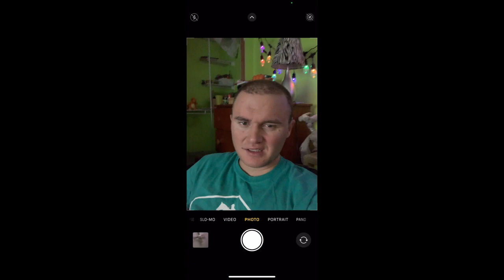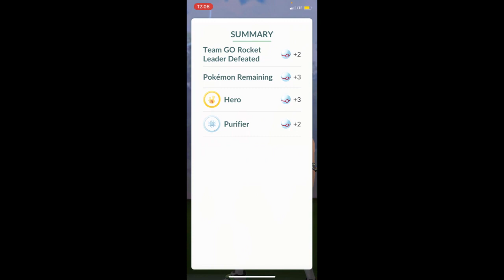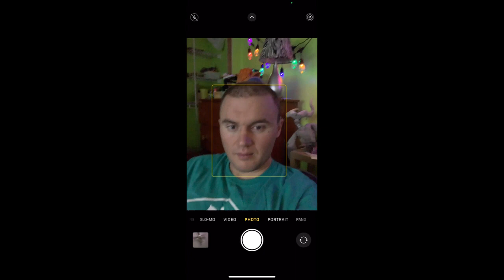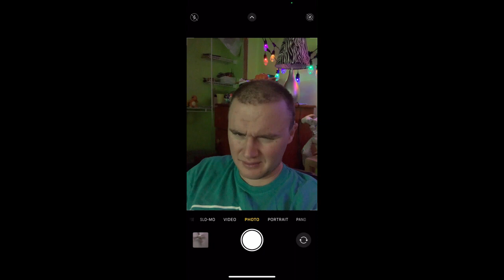Pokémon Go: How to beat Rocket Leader Arlo (Nov 2023)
With Cliff being hammered out of his mind after we took him down, the next stop is another pesky leader known as Arlo. Let's see how we can beat him this time.

Uploads come Tuesday & Saturday at 6:30
Premieres start at 7:15